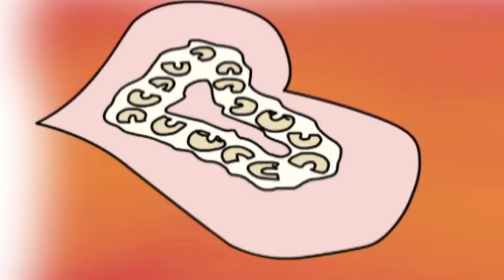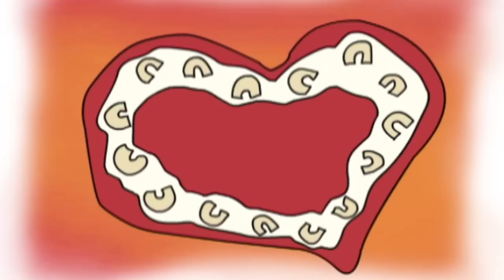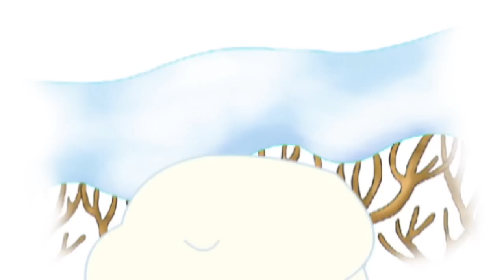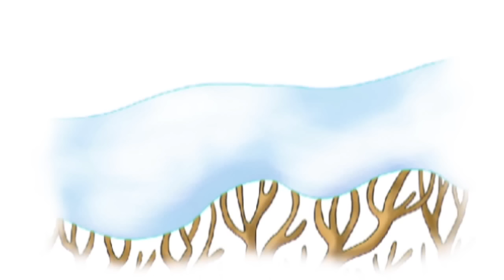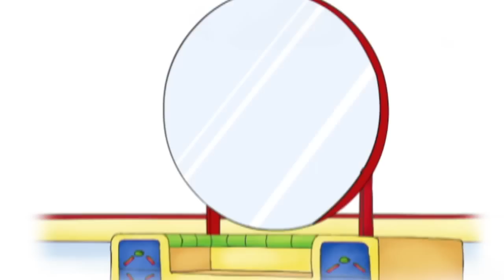Ruca em Português| Caillou's Valentines | Caillou Episódio Completo HD